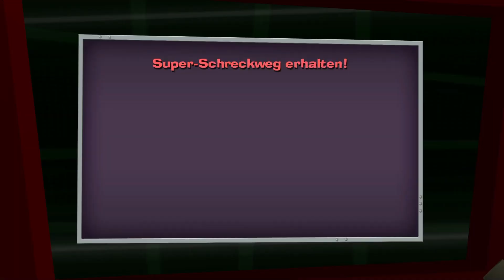Luigi's Mansion 2 HD Gameplay (switch) #9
🌟Super Mario Bros. Movie
🌟 Super Mario Maker Endless level Fun 😃
🌟 Raus aus dem Teich
🌟 Ralph Reichts
🌟 Chaos im Netz
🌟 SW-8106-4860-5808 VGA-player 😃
🌟Streams & Video - Everyday new staff 🤓🕹
🌟Have FuN 😁👍🌟Retro Video Capture 4K
🌟2024 YT 😃Sub.& like button Thx 🌟
🌟Streams Avermedia
🌟Video Nintendo Switch
🌟 Everyday new staff 🤓🕹🌟ps5